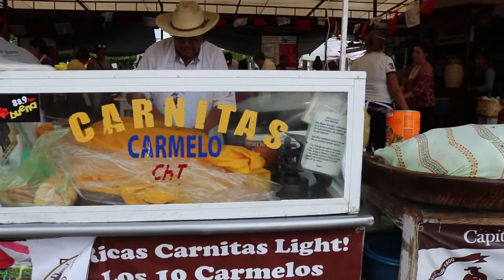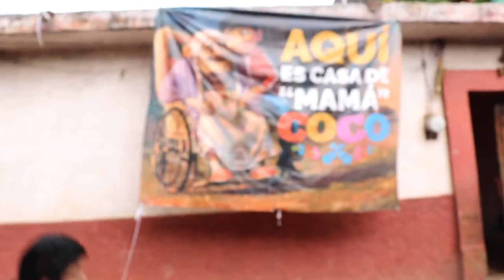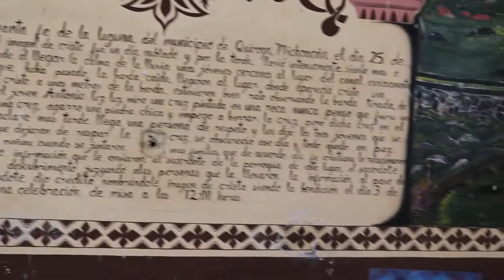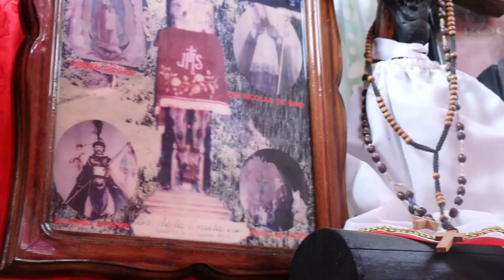VLOG: Un Dia en Quiroga y Santa Fe De La Laguna Michoacan 🇲🇽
Enjoy this MexicoVlog of us visiting Quiroga y Santa Fe De La Laguna Michoacan. We also got to meet the real life MamaCoco from the movie Coco. :)

Twitter: Maria: @Maria0Guadalupe Jess: @J3ssMacias
Pinterest: Maria: @Maria0Guadalupe Jess: @Jessicamt12
Instagram: Maria: @MariiaGuadalupee Jess: @__itsjess__
Snapchat Maria: @MariiaGuadalupe Jess: @jm3001
Tumblr Maria: @mariiaaguadalupee

We hope you loved and enjoyed this video, and if you did, be sure to give it a "thumbs up" 👍 and please also comment below which other videos would you guys want to see from us.